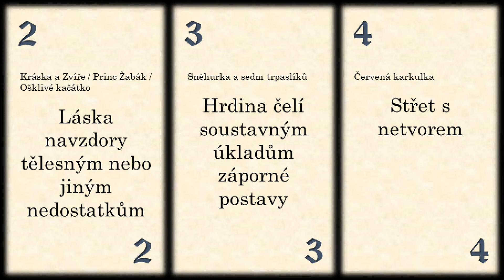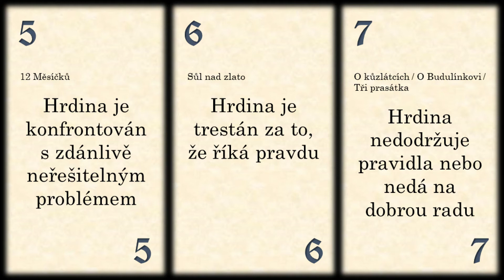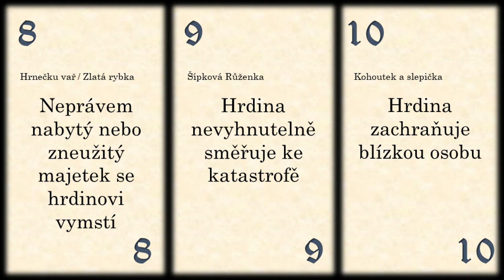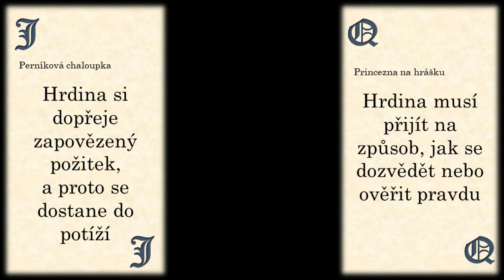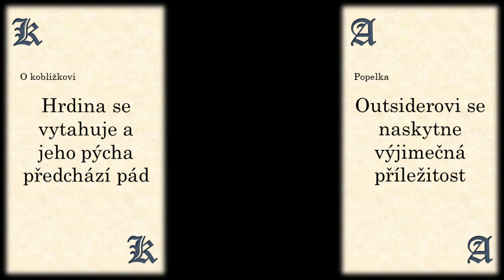Píšeme povídku #2 (Literární dílny online)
Úkol (nejen) pro účastníky literárních dílen, které pravidelně probíhají v Městské knihovně v Praze a v Knihovně Jiřího Mahena v Brně.